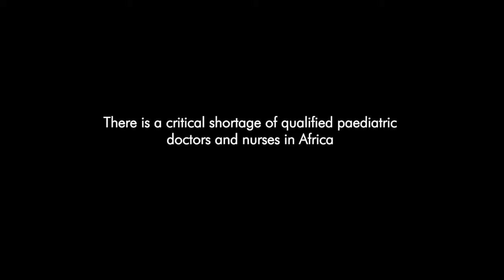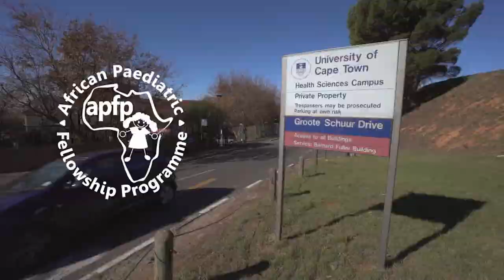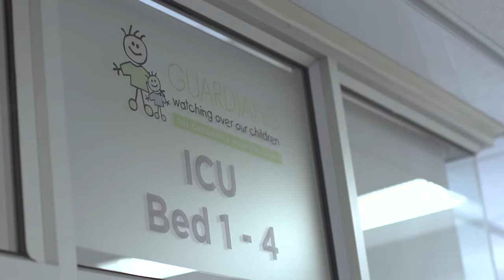CNN International ‘Inside Africa’ : Tackling Africa's paediatrician shortfall